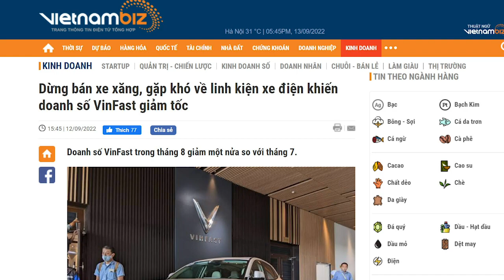Vượng Vin bí đường, chạy đâu cho thoát?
VinFast sản xuất auto lỗ hàng tỷ US Đô la, trong tháng 8.2022 chỉ bán được 5 chiếc xe điện VF e34
Nguy cơ nào đang chờ đợi ông Phạm Nhật Vượng?